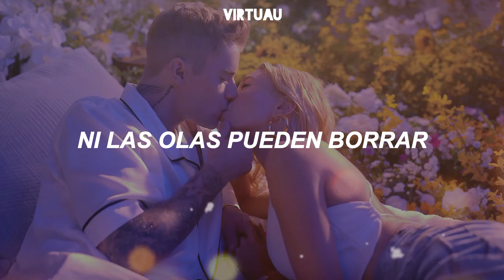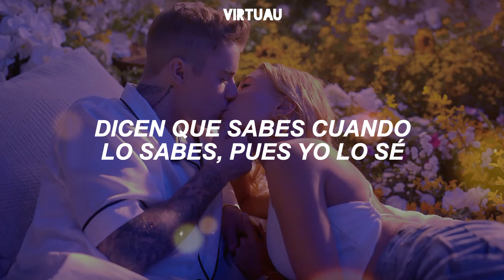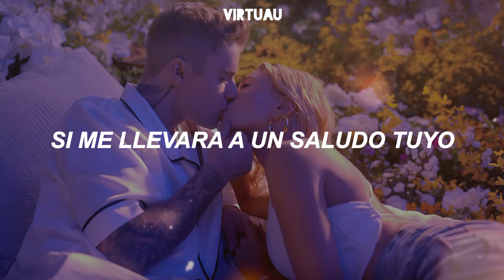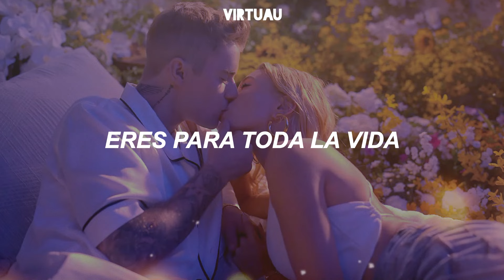Justin Bieber - Lifetime // Sub Español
• Negocios / Promociones Musicales! (por comisión) 📨

• Business / Promotions Musicals! (by commission) 📨

• Únete a mi grupo en Discord! 📢

• Mi Canal de Música en Español! ✨

• Donaciones! 💙

• Lyrics ✍️

[Verse 1]
Oh darlin'
There's not much that you can say
To stop me from fallin' in
Like I am
Oh darlin'
Even waves can't wash away
Our names in the sand
Never could, never can

[Pre-Chorus]
You are my everything
I gave up everything
Show me darkest parts of your heart, I ain't gonna run
Every dance is slow
Every kiss is woah
They say you know when you know, well I know
I know you're the one

[Chorus]
Some people bring you a million blessings
Some people teach you a million lessons
All that I learned it wasn't my turn
It wasn't the right timе
Some people comе in your life for a reason
Others they come in your life for a season
But baby, you are a lifetime

[Verse 2]
Oh darlin'
There's no word that can describe
The way that I feel, tonight
Oh darlin'
I would walk that broken road
Time and time again
If it led me to your hello

[Chorus]
It wasn't the right time
Some people come in your life for a reason
Baby, you are a lifetime